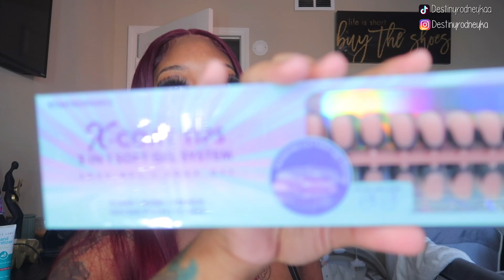Mommy Vlog: Ep. 008 | Maintenance Vlog | Mommy make over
Hey bestfriends. We’re back with another video! I hope you guys enjoy it.

FAQS:
How old am I? 25
When is my Birthday? April 13
What do I use to record? Canon G7X Mark ll
How do I edit? VLLO
Where am I from? Mississippi

For all collaborations👇🏽👇🏽